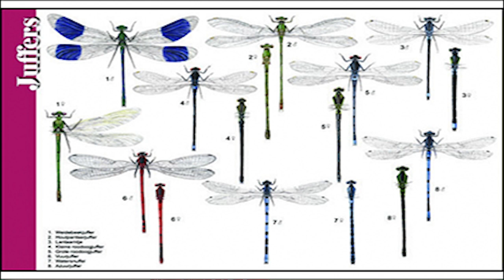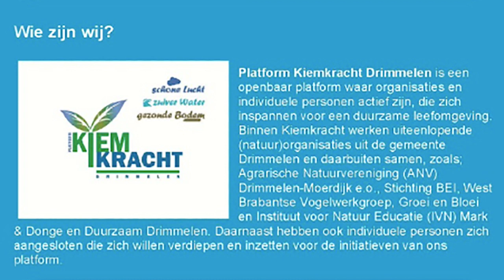Drimmelen Actueel 07 06 2023